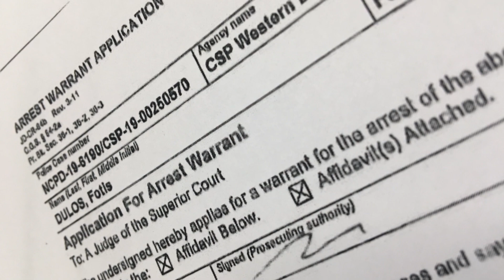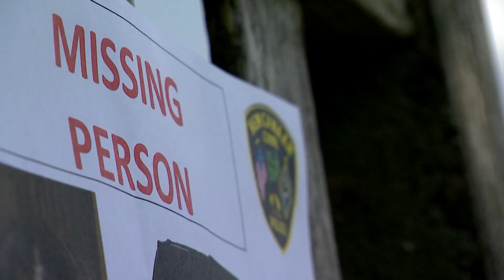Dulos Court Preview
A major case in CT that I got to cover for weeks. This is one of the court preview packages that I cut dozens of.
I was the editor of this package.